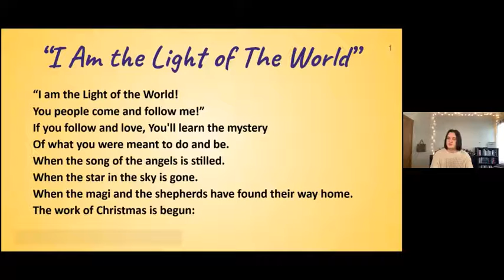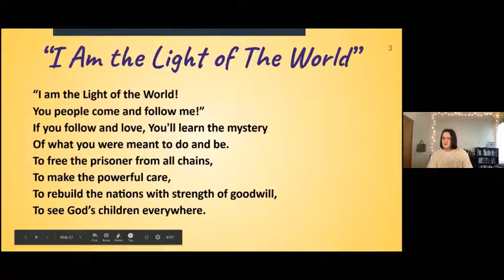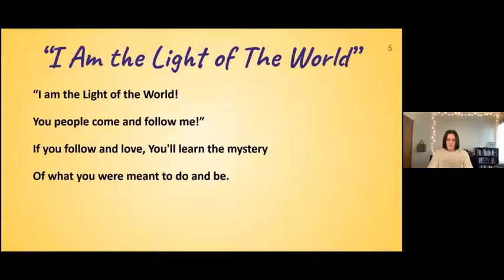I am the Light of the World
Avery Roberts leads "I Am the Light of the World" at Covina Community Church